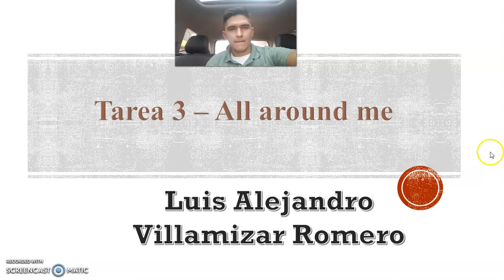all around me Luis Alejandro Villamizar Romero